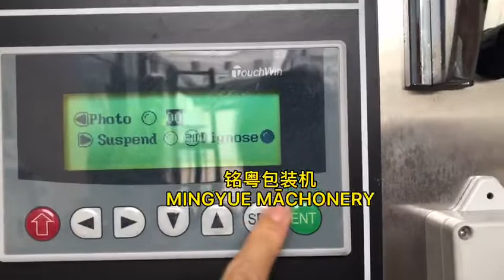25gr 30g 50gram granule packing machine sugar washing powder omo detergent powder packaging machine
25gr 30g 50gram granule packing machine sugar washing powder omo detergent powder packaging machine
Guangzhou Mingyue Packaging Machinery Co.ltd.